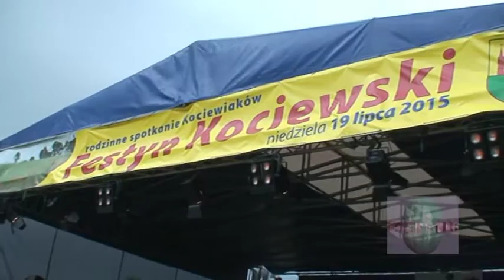Występ KGW Zblewo(cz.II) podczas Festynu Kociewskiego 2015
Część II z III występu Koła Gospodyń Wiejskich ze Zblewa podczas Festynu Kociewskiego 2015 roku